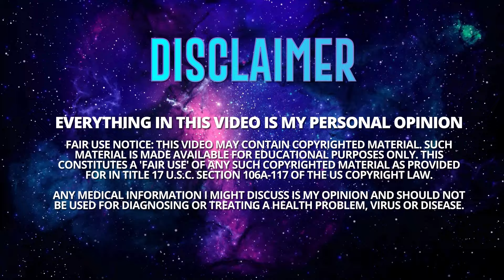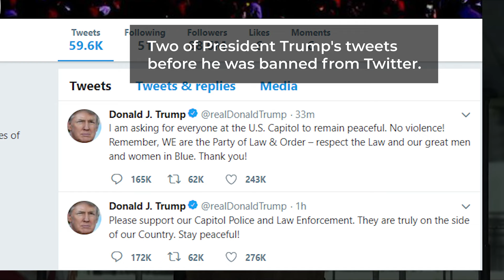🔴FACT CHECKING HARRIS: FALSE! This is UNBELIEVABLE. Literally!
CNN says Trump lied 33 times and Harris 1. That is laughable, but we have the receipts!

Any medical information I might discuss is my opinion and should not be used to diagnose or treat a health problem, virus or disease.